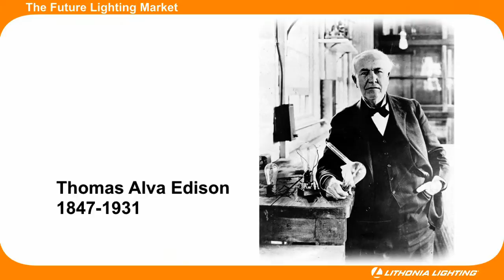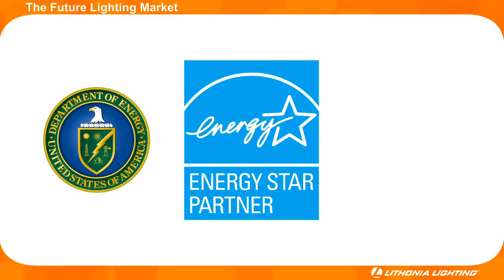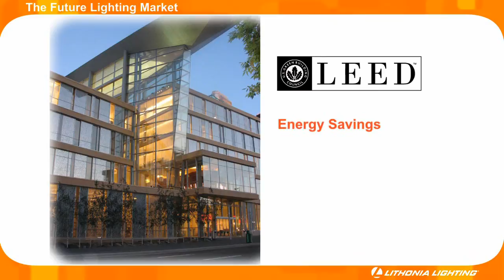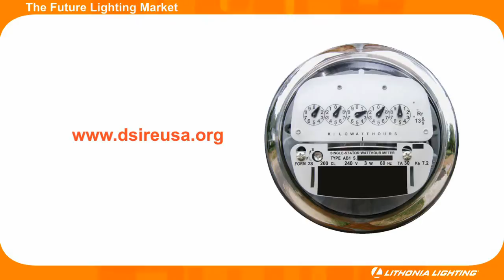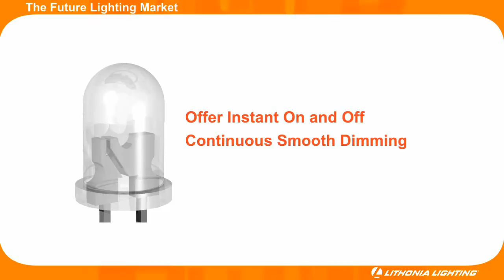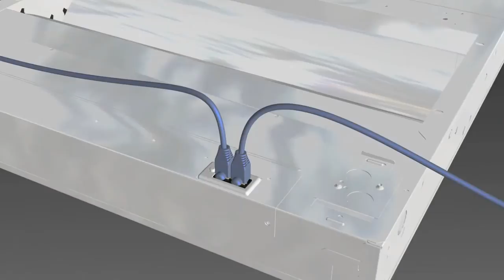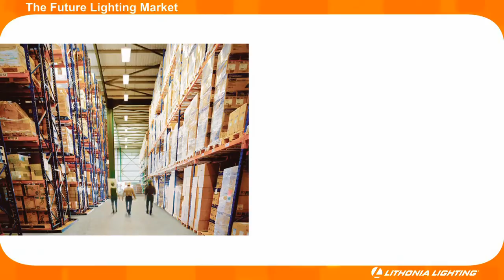LED Lighting Part 2: The Future Lighting Market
The Future Lighting Market -- Explanation of factors driving LED growth